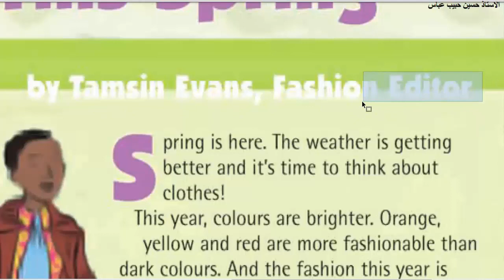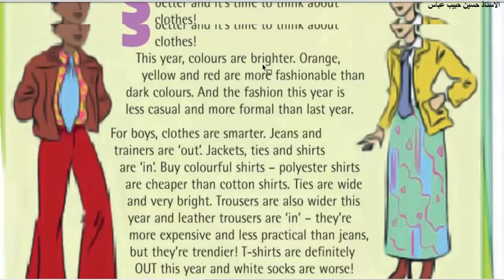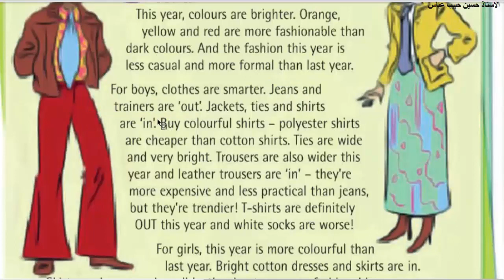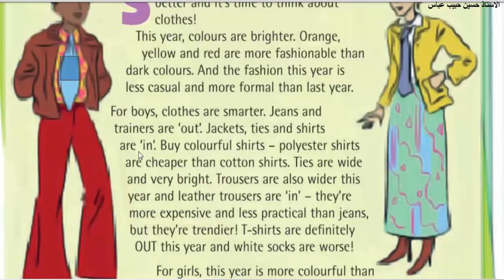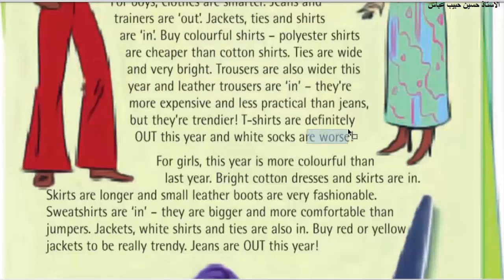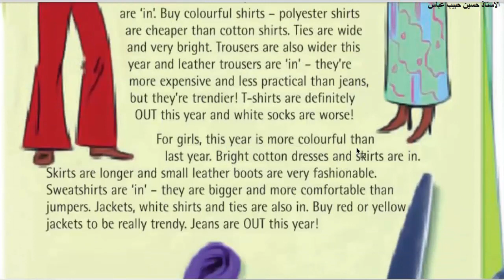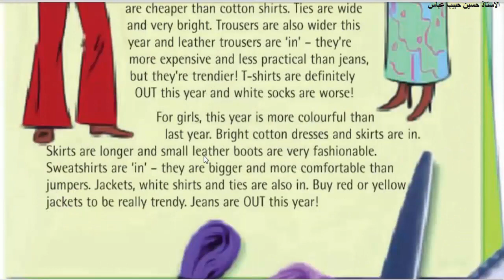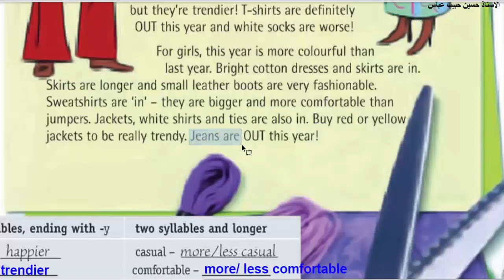دروس تعلم الانكليزية والترجمة عن طريق القصص والمقالات درس 37 ما الذي سوف نرتديه من ملابس هذا الربيع